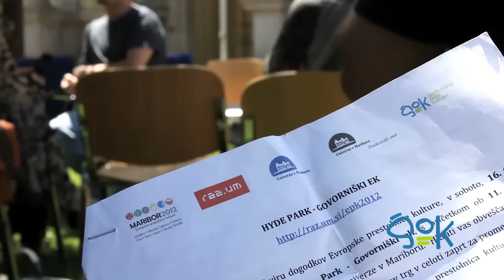ŠOK - Hyde Park - Govorniški ek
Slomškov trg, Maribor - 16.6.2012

Dogodek Hyde Park- Govorniški ek je meščanom mesta Maribor ponudil možnost javne razprave o aktualnih družbenih temah iz različnih področij. Strokovnjaki, študentje, mimoidoči in obiskovalci so tako odpirali nove načine gledanja na probleme in ponujali rešitve.